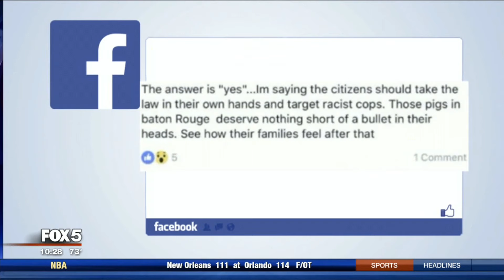Norman Brooks interview WTTG Fox 5 October 20 2016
Norman Brooks speaks to Shawn Yancey and Tony Perkins Thursday night, October 20, 2016 about publishing his controversial points of view on social media while employed by DC Fire and EMS. They discuss the resulting fallout from his employer and the District of Columbia community at large.